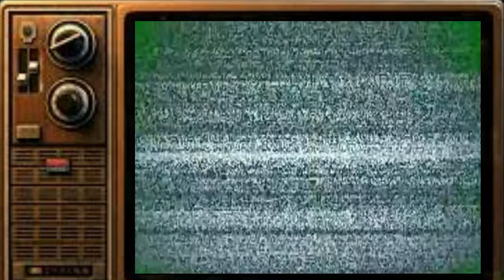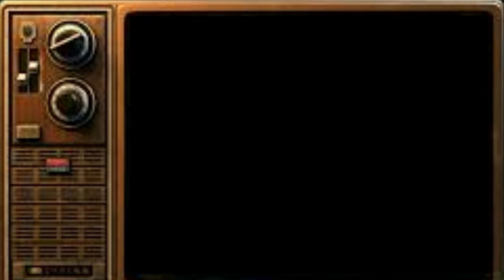Niko Bellic Comes to AMERICA!!! | GTA 4 Chapter 1 Ep 1 (Funny Gameplay)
wassup yall it your boy jaromna live and im starting a new lets play of GTA 4 and dont mind this first ep because the sound was a lil to low im sry but it just this ep